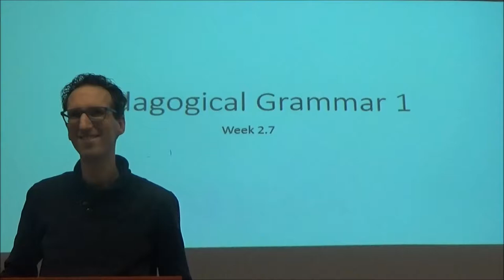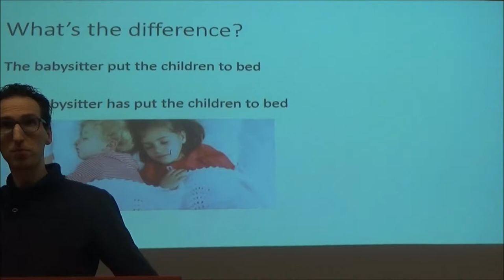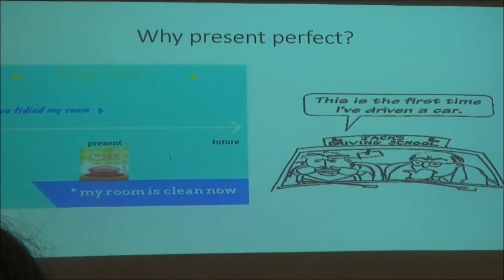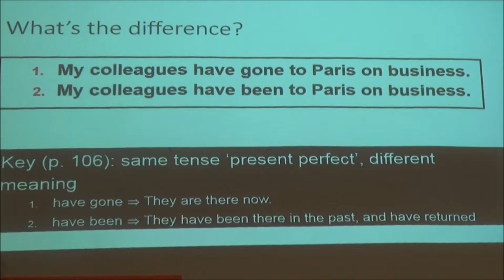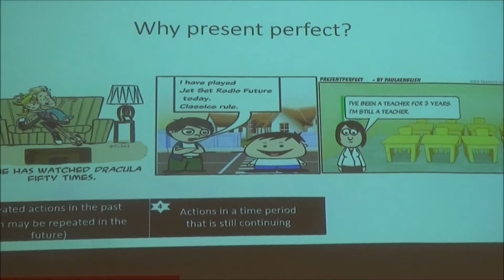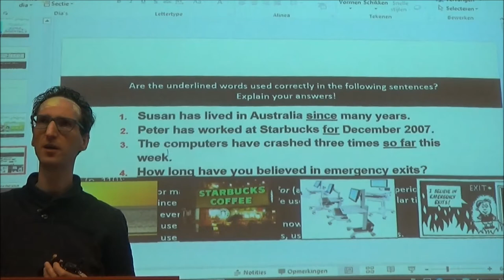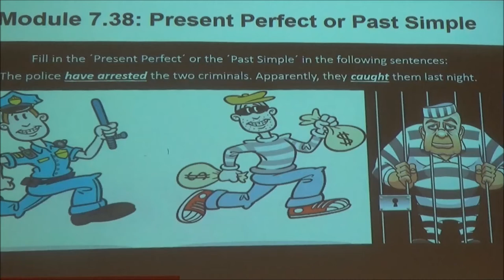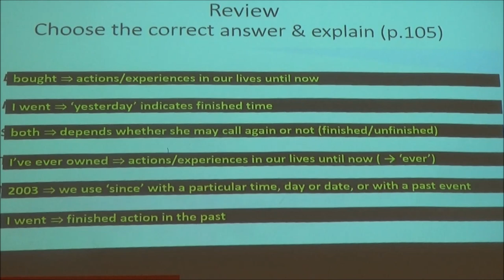PG1 lecture 6